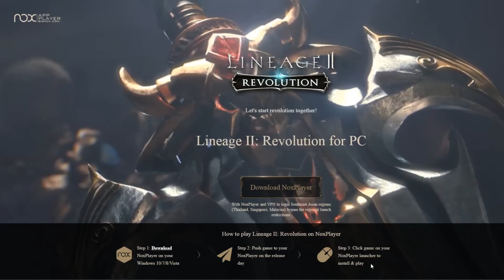Lineage 2 Revolution Combat Power 100k & 1K Runes Upgarde Free to Play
- 100k Combat Power
- 1k Runes Upgrade ( sry for run out of gold First lol )